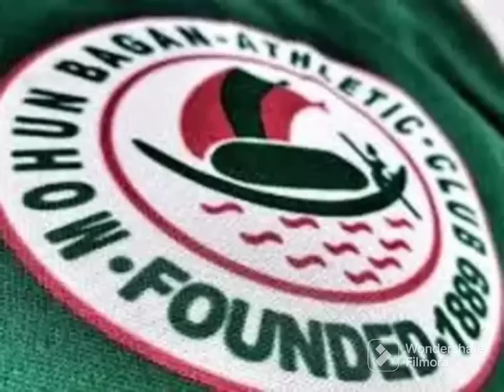Jamshedpur ম্যাচের প্রথম 11,প্রচুর ট্রান্সফার নিয়ে খবর মার্কেটে।মোহনবাগান